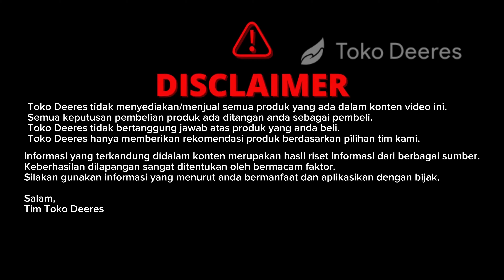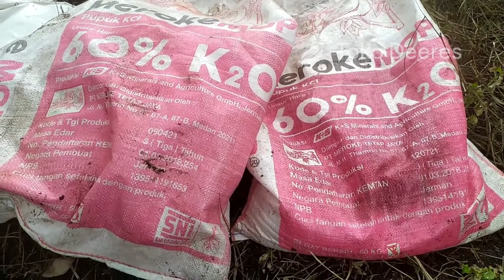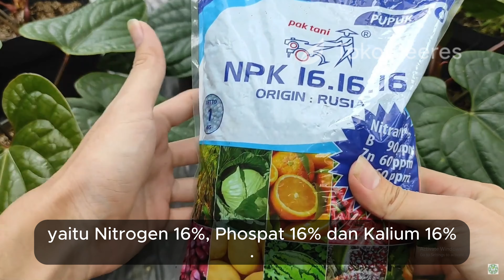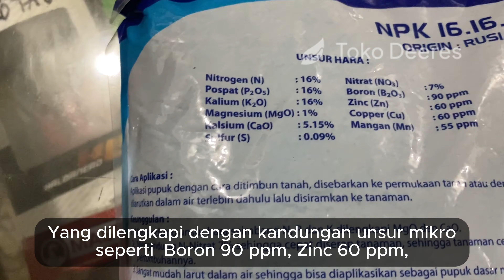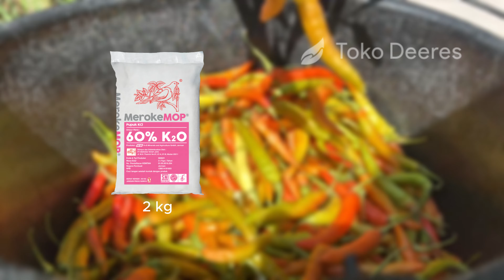Pupuk Cabe Musim Kemarau Panjang, 2 Produk Saja Buah Berbobot dan Lebat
toko deeres
PUPUK CABE MUSIM KEMARAU PANJANG
2 PRODUK SAJA PASTI BUAH BERBOBOT DAN LEBAT
pupuk cabe musim kemarau
pupuk kcl campur pupuk npk 16-16-16
pupuk kcl untuk cabe
pupuk pelebat buah cabe musim kemarau
pupuk pelebat buah toko deeres
pupuk untuk meningkatkan bobot buah
cara memperbesar buah cabe
pupuk kcl
meroke tetap jaya
manfaat pupuk kcl
dosis pupuk kcl
pupuk npk 16-16-16
Pupuk kocor musim kemarau
pupuk fase generatif musim kemarau